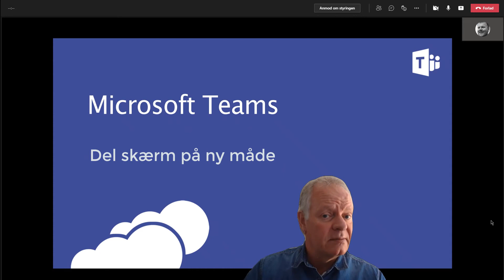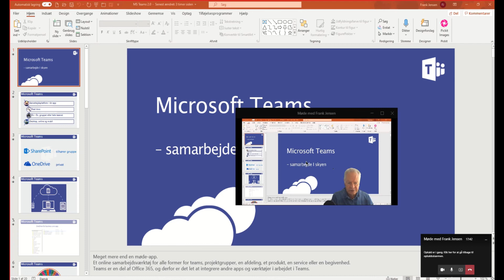Del skærm på ny måde.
Ny måde at præsentere delt skærm i Microsoft Teams!! Nu kan man få vist sit videobillede som en silhuette foran det indhold, man deler på møder i MS Teams.